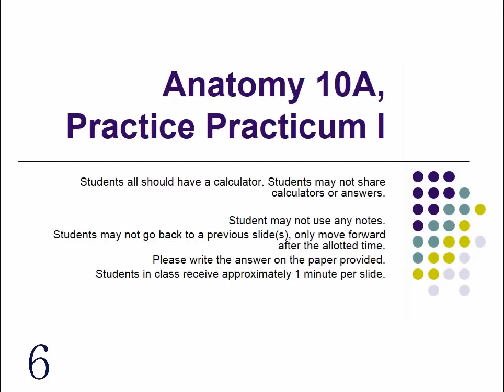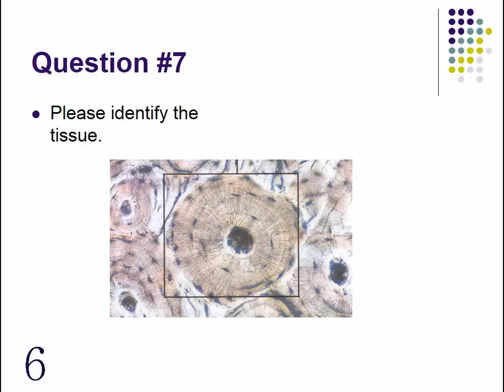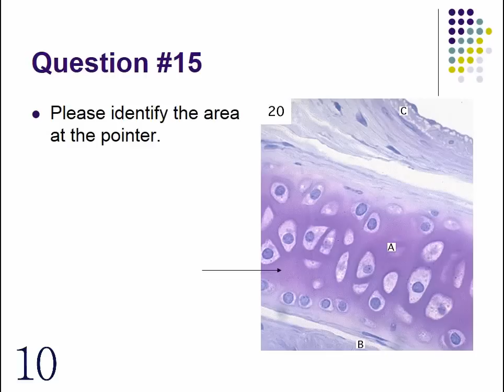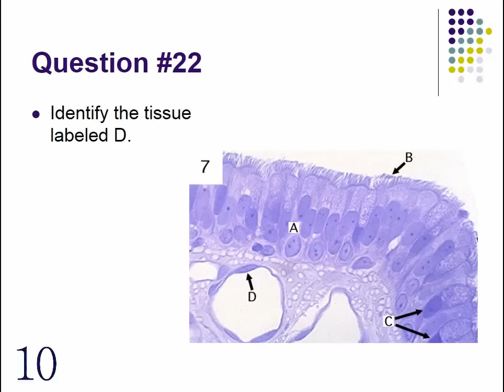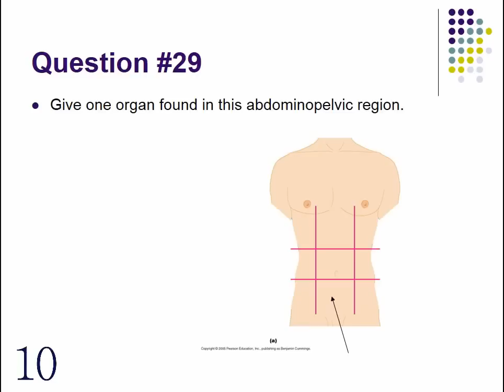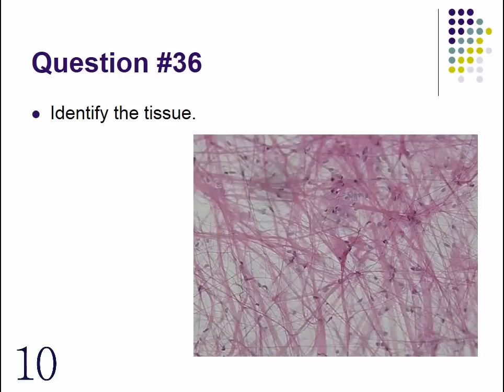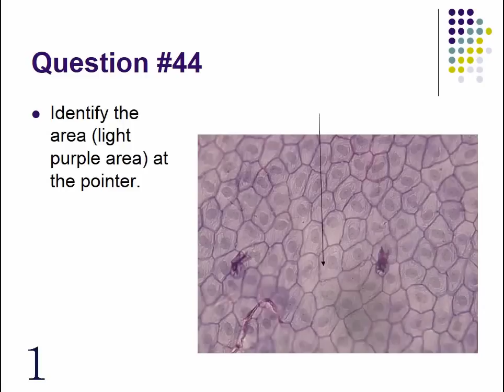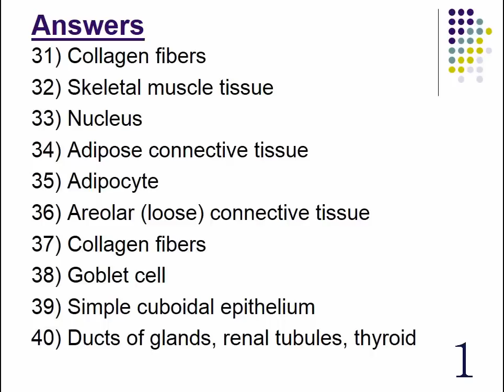Practice Practicum 1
Practice Practicum 1 for Anatomy 10A lab students at Mt. San Antonio College in Walnut, CA